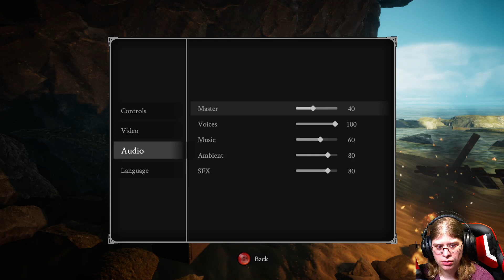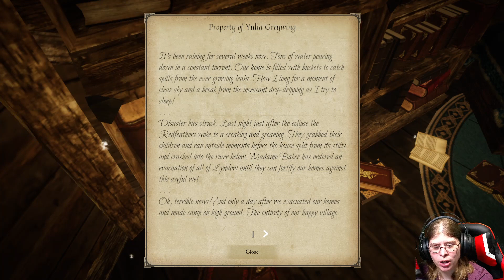Shipwrecked and Adventure [Eastshade - 1]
A beautiful game where we travel to an island to paint landmarks and see our mother's favorite places.